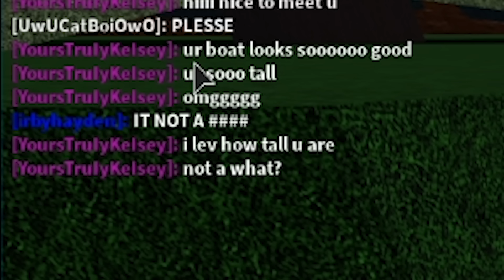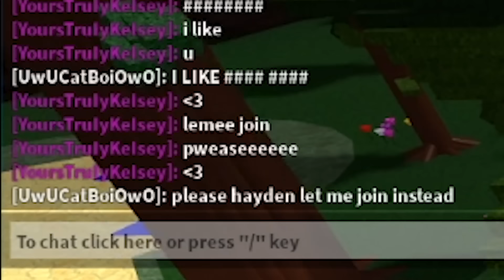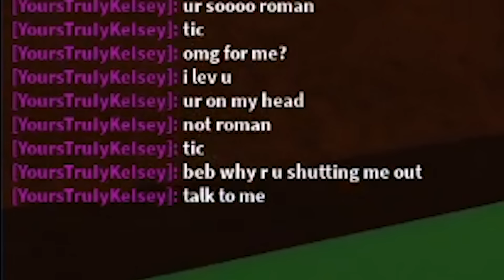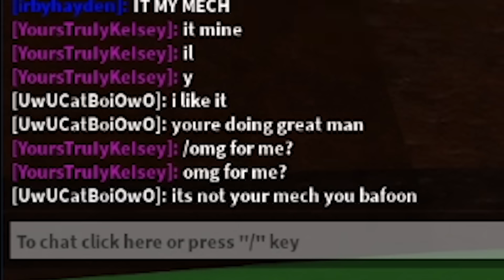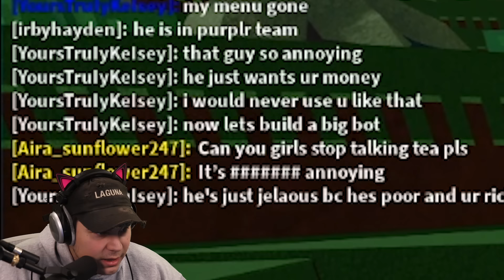SPYING ON GOLD DIGGERS WITH A DRONE! Build a Boat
SPYING ON A GOLD DIGGER WITH A DRONE IN BUILD A BOAT